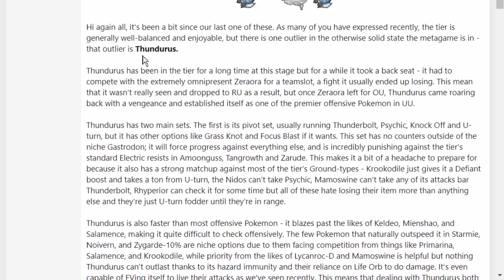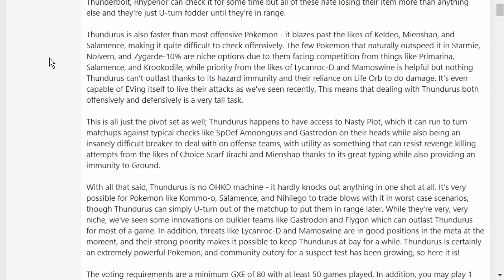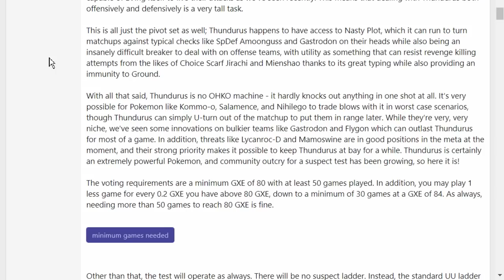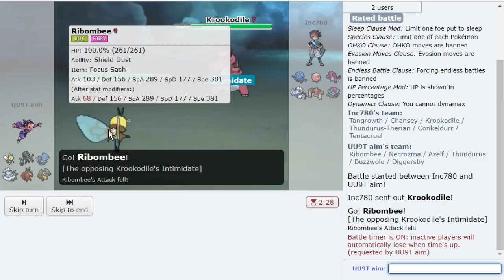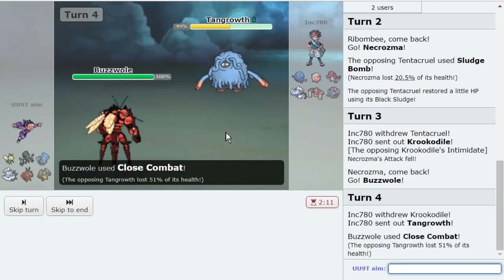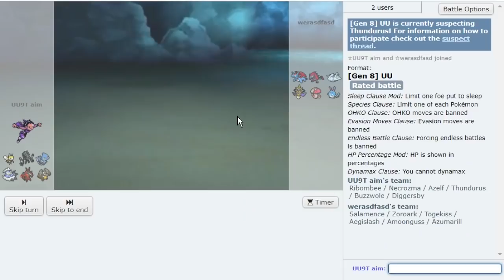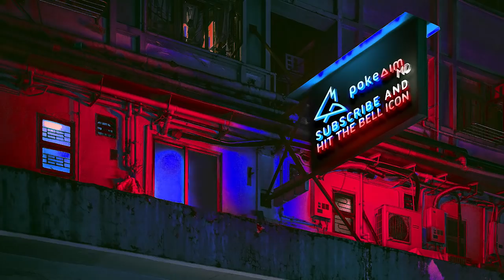This is why THUNDURUS will be BANNED!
Thundurus is currently being suspect tested in Pokemon Sword and Shield so lets find out for ourselves what makes this threat so banworthy!
Hope you guys enjoy this Pokemon Sword and Shield UU Pokemon Showdown live with Thundurus Incarnate! This Pokemon is a legitimate threat, but should Thundurus be banned? Let me know down below!

00:00 Thundurus Suspect Test Talk
04:10 The Original vs The Therian, Thundurus Wars!
09:47 Don't ever sleep on Togekiss!
14:13 If this isn't the most HEAT Grimmsnarl set idk what is
19:55 Don't let my Thundurus get NASTY
25:33 They pulled up with all 6 pieces of Exodia

asfgerthrrth Enjoy!